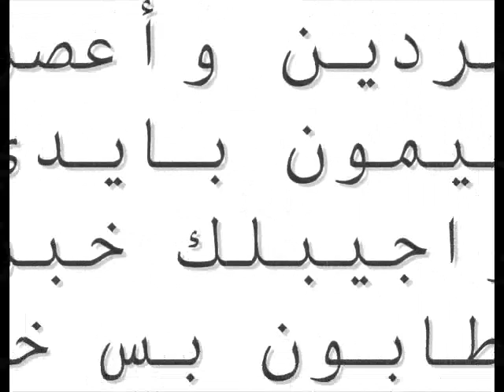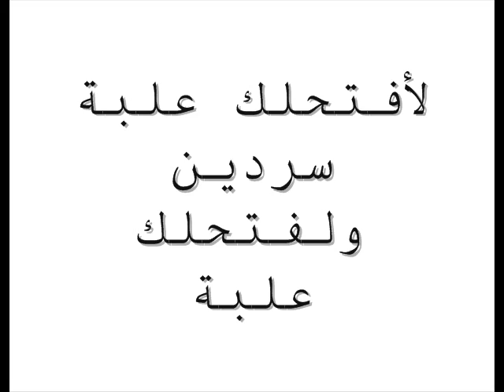لفتحلك علبة سردين + كلمات